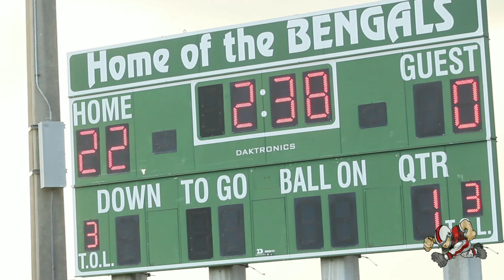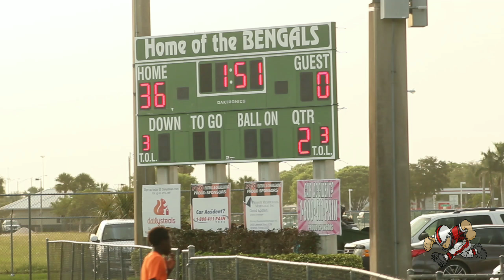13u PPO Bengals vs Deerfield Bison | AYFL Football Highlights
13u PPO vs Deerfirld Bison | AYFL Football Highlights . AYFL Football highlights.  Footballville bringing highlights from Georgia to Florida. If your not SUBSCRIBEDdo so now and hit the alert bell.